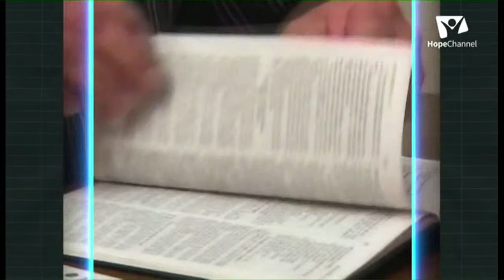Rhythms Of Life || The In-Depth Of Choral Music